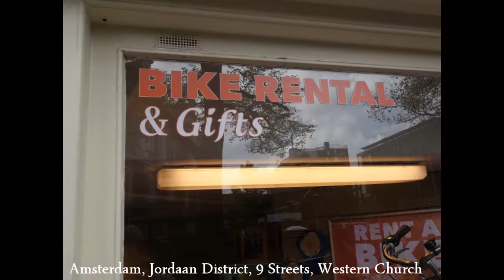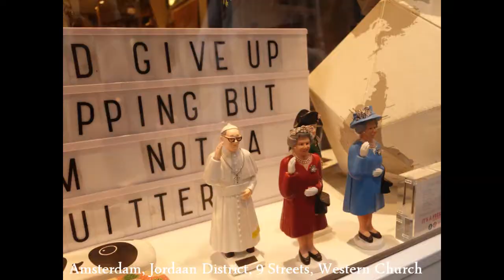2017 Netherlands, Amsterdam, Jordaan District, 9 Streets, Western Church, by HabariSalam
Parmi les zones commerçantes principales, les Negen Straatjes (littéralement « Neuf petites rues ») sont constituées de neuf ruelles étroites au sein du Grachtengordel, le système de canaux concentriques. .